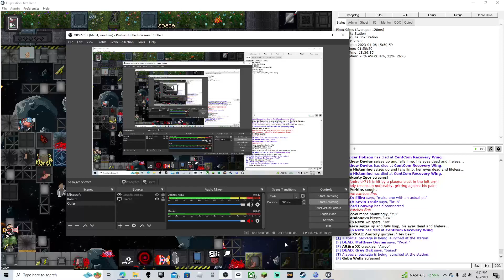Average SS13 explosions